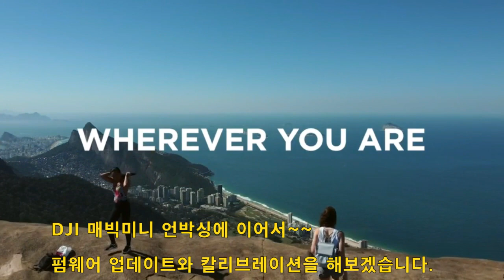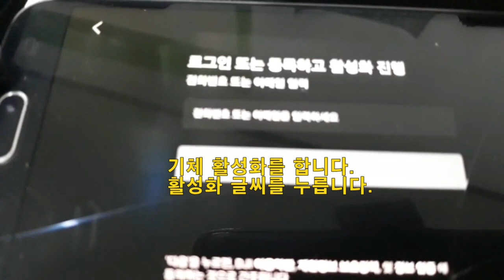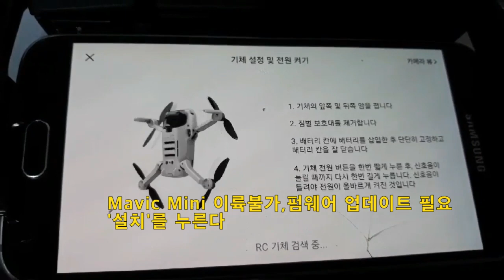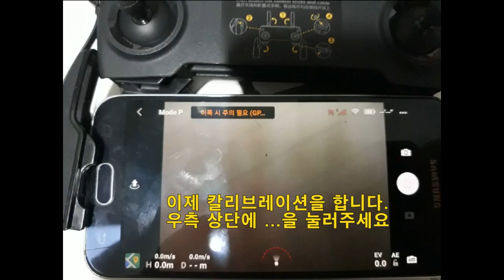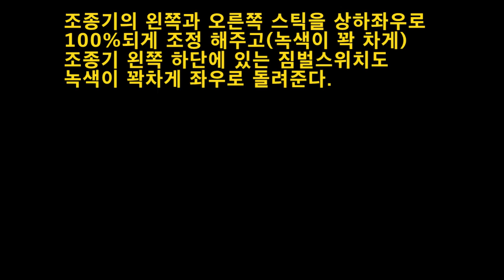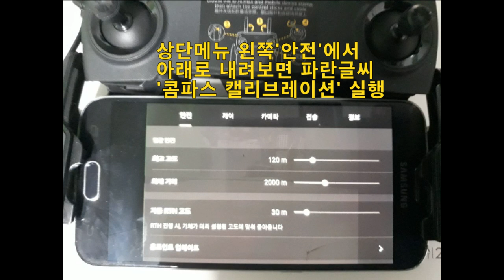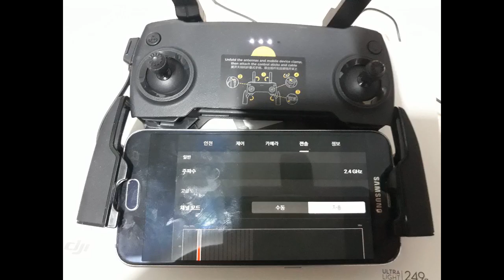DJI 매빅미니 펌웨어업데이트와 캘리브레이션을 해봤어요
안드로이드폰도 DJI FLY 앱 한글메뉴로 나오네요~~^^